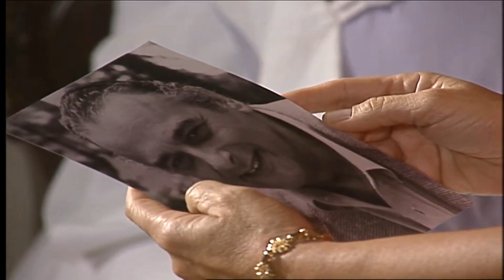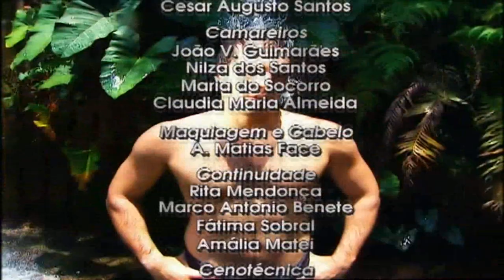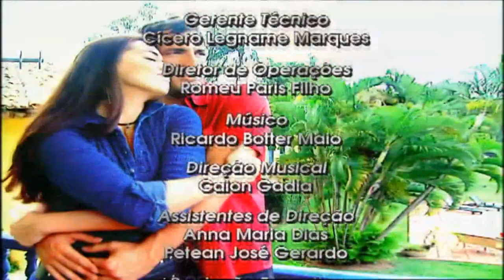Amor e Ódio Capitulo - 96